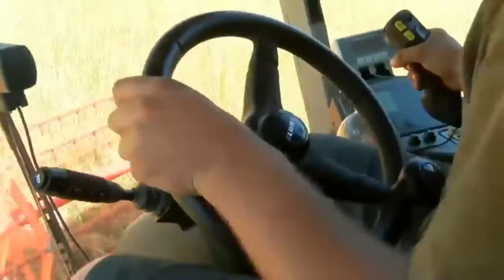Agriculture farm || Music Tech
(1). You can use  any music in this channel anywhere.

                            (2).You can use any video clip in this channel anywhere.